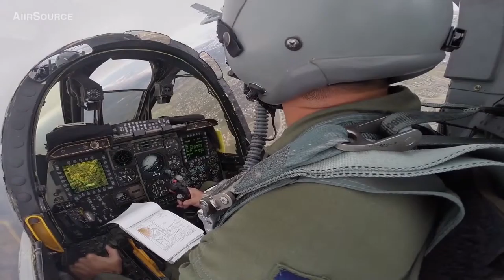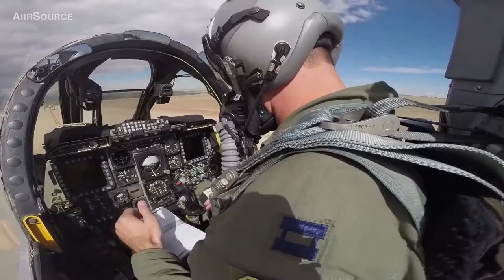A-10C Warthog _Cockpit View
Publicado em 16 de jan de 2016
Video of A-10 aircraft from Davis Monthan AFB, Ariz.

AiirSource covers events and missions from the Army, Navy, Marine Corps, Air Force, and Coast Guard.

Credits: A1C Jean-Paul Arnaud-Marquez and SrA Samuel O'Brien | 355th Fighter Wing
a-10c warthog